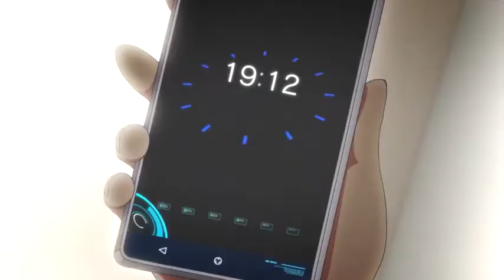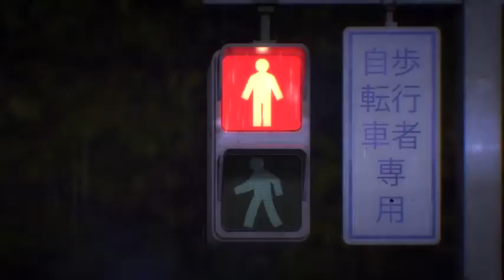Youkoso Jitsuryoku Shijou Shugi no Kyoushitsu e _ [AMV] - Impossible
AMV Classroom of The Elite

➥ Anime:  Youkoso Jitsuryoku Shijou Shugi no Kyoushitsu e (TV)

- Shokugeki no Souma: San no Sara
- Fate/Apocrypha
- Shirotan: Shirotan ga Ippai!
- ClassicaLoid 2
- 3-gatsu no Lion 2
- Infini-T Force
- Time Bokan 24 2
- Gintama (Shinsaku)
- Blend S
- Houseki no Kuni
- Kujira no Kora wa Sajou Utau
- Just Because
- Saredo Tsumibito wa Ryuu to Odoru
- Inuyashiki
- Dies irae
- Black Clover
- Juuni Taisen
- Dia Horizon
- Ousama Game The Animation - King's Game

●Movies
- Fate/Stay Night [Heaven's Feel] I. presage flower
- Godzilla: Kaiju Wakusei
- Free!: Take Your Marks
- Dance with Devils: Fortuna
- Yowamushi Pedal: Re:GENERATION

●Ovas
- Shingeki no Kyojin: Lost Girls
- Gochuumon wa Usagi Desu ka?? Dear My Sister
- Hajimete no Gal OVA
- Busou Shoujo Machiavellianism OVA
- Shinmai Maou no Testament OVA
- Hizukuri
- Nekopara

ANIME
OPENING
ENDING
NEW
Ecchi
PV
Trailer
vs
Full
End
Final
Big Boobs
Fight
Season 2
AMV
MIX AMV